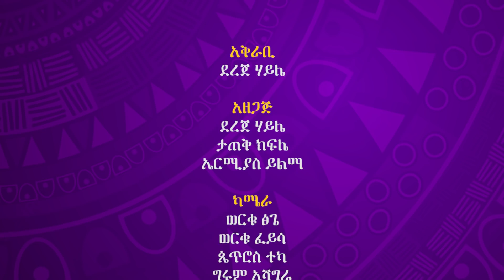ጥበብ በፋና ከይድነቃቸው(አቸኖ)ና አዳነ ሽጉጤ ጋር የተደረገ ቆይታ ክፍል 3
ጥበብ በፋና ከቅዱስ ጊዮርጊስ አስጨፋሪ ከይድነቃቸው(አቸኖ)ና ከኢትዮጵያ ቡናው አስጨፋሪ አዳነ ሽጉጤ ጋር የተደረገ ቆይታ።